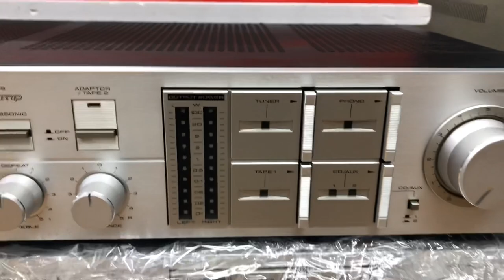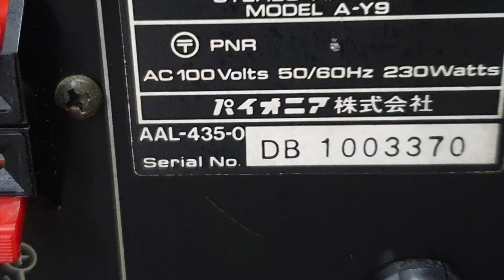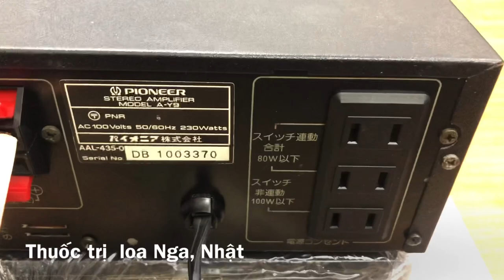Pioneer Y9 về 2 em. Xuất sắc nhé. Trị loa nga 0941.891.914 tại Minh Audio Hà Đông Hn